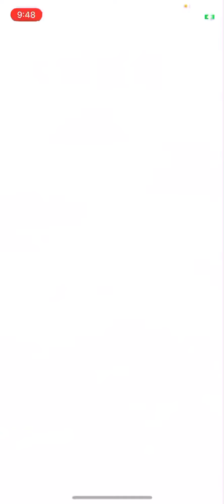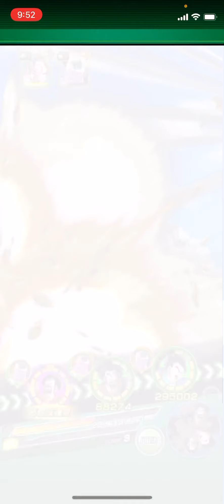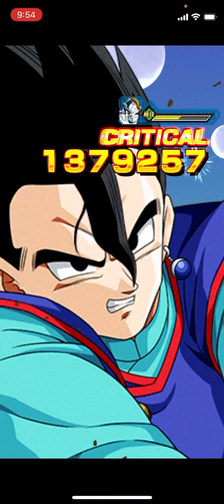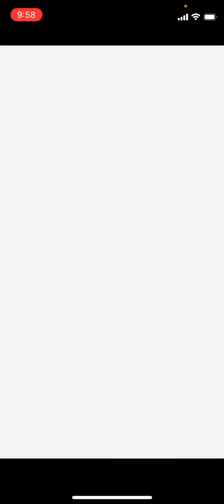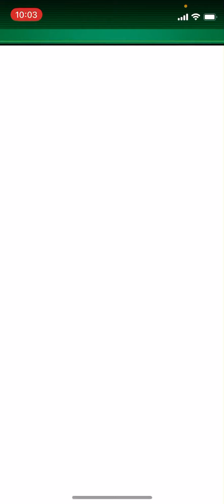[ドッカンバトル]スーパーバトルロード:救世主カテゴリ